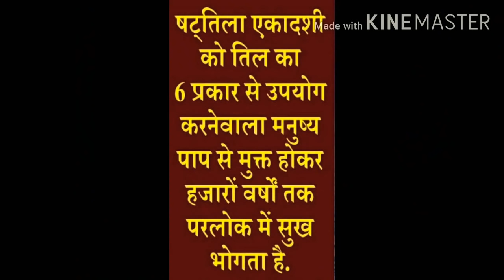ShattilaEkadishi:2021date ,time, षट्तिला एकादशी:२०२१ कब है, शुभ मुहूर्त, महत्व, पूजा विधि।कथा।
Shattila Ekadishi :2021। षटतिला एकादशी। सुख समृद्धि चाहिए तो षटतिला एकादशी के दिन काले तिल से करें श्री विष्णु जी की पूजा। षटतिला एकादशी कब है, शुभ मुहूर्त, महत्व, पूजा के नियम, पूजा विधि, षटतिला एकादशी की कथा।